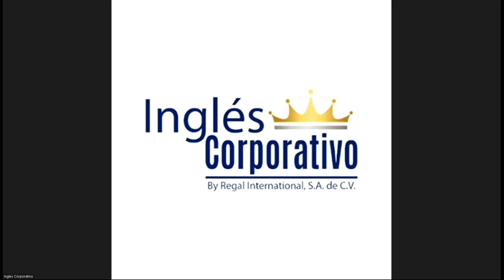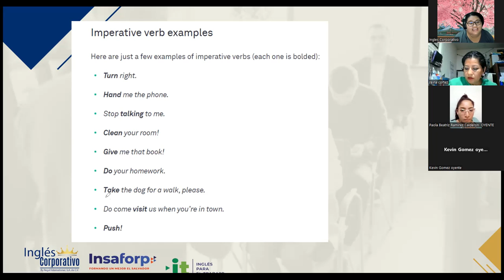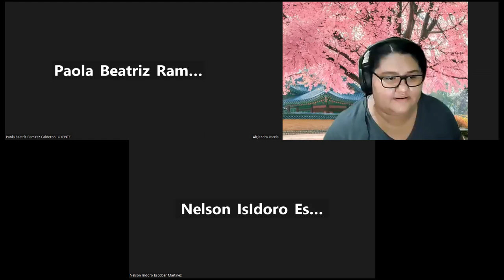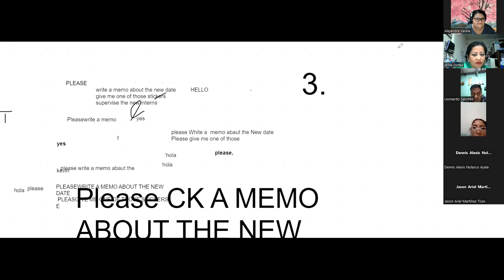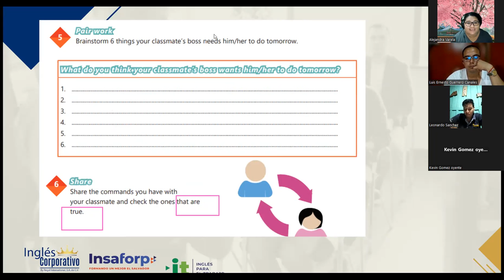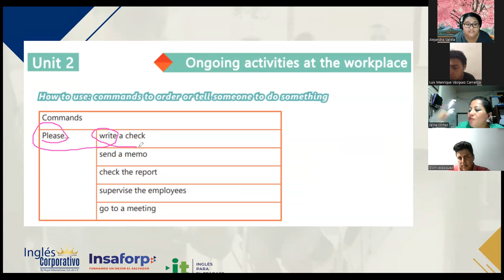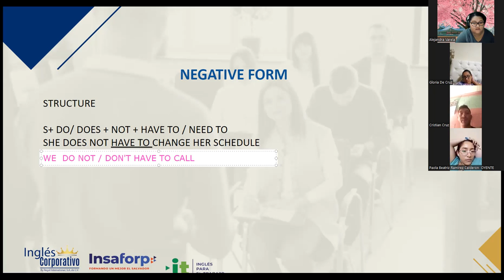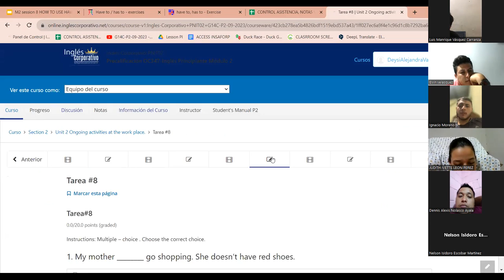SESION 8 - 27/09/2023-AC29750-0029-2023-VARELA-HOW TO USE HAVE TO NEED TO